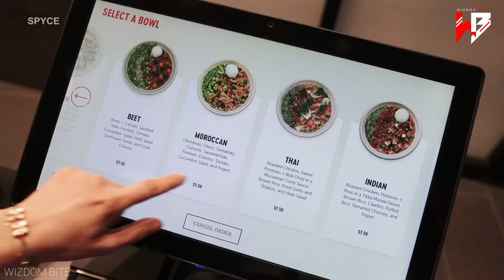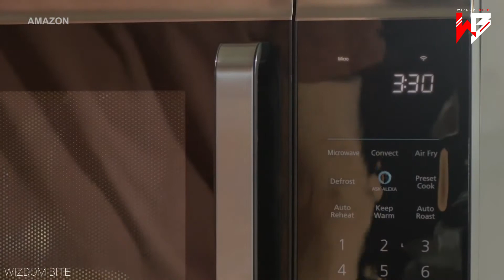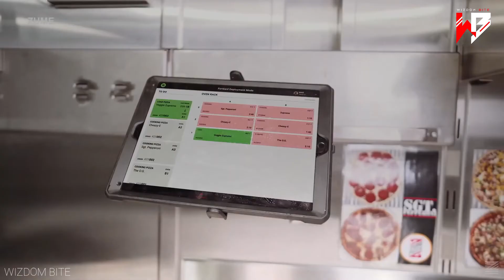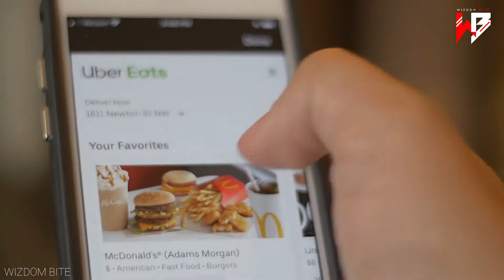Robot Chef - Automated Kitchens - Future Of Restaurants With Quality Food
The future of dining could be healthier, cheaper food made by robots, Robots that can cook - from flipping burgers to baking bread - are in growing demand as virus-wary kitchens try to put some distance between workers and customers.
Robot restaurants are popping up all over America, as a futuristic option for people to grab fast food for cheap.